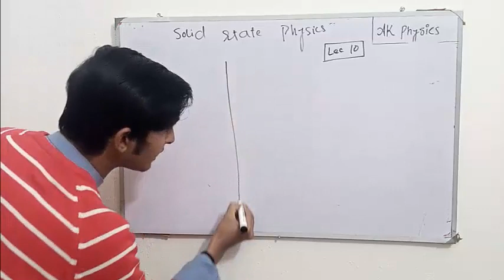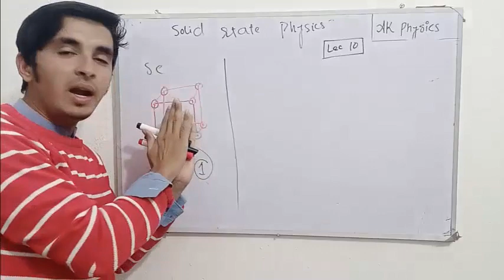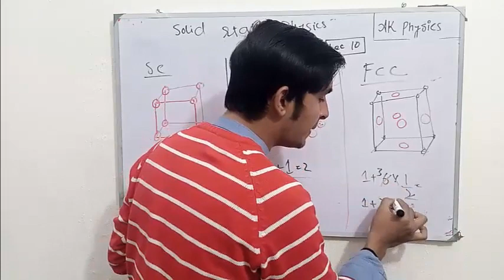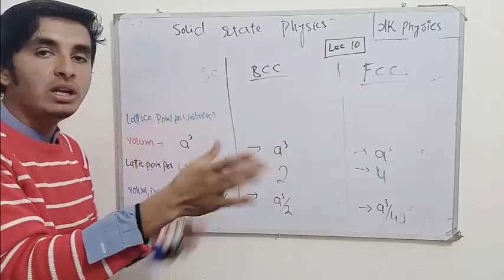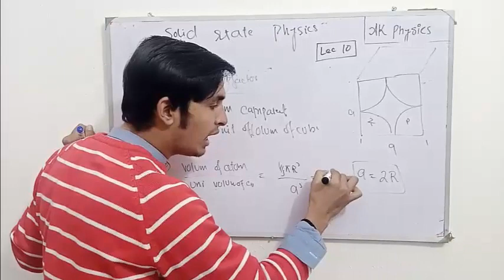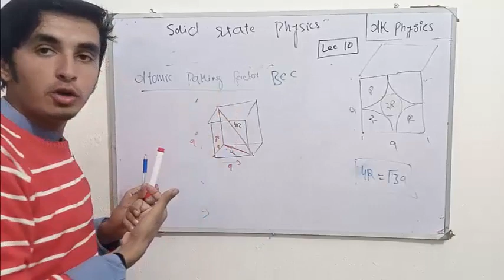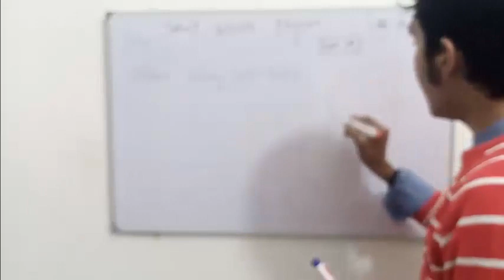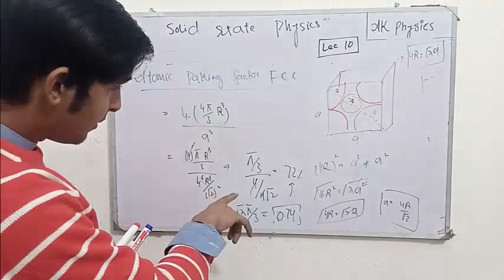Simple cubic, body centered cubic, face centered cubic lec 10